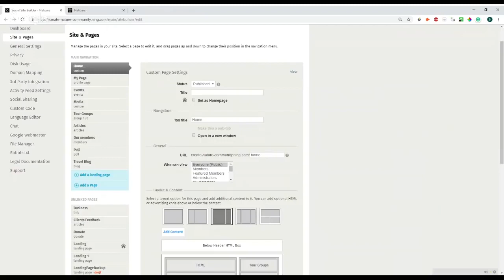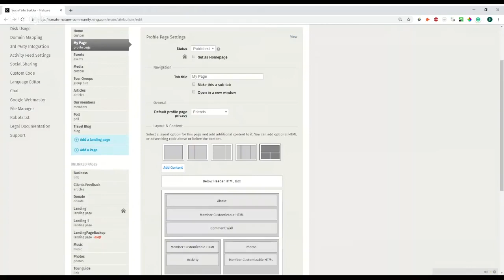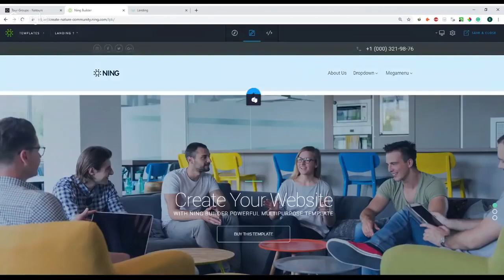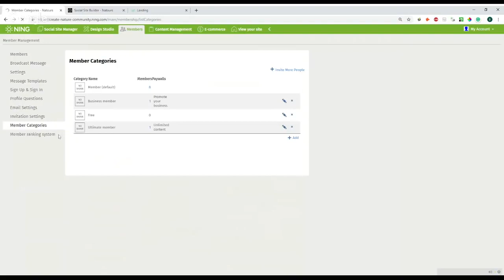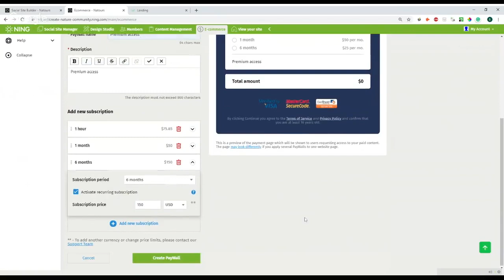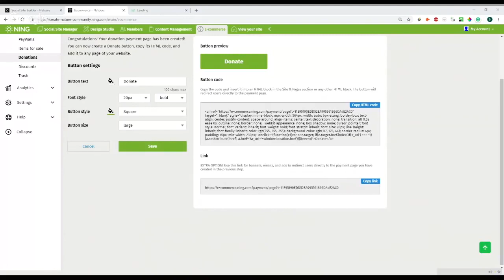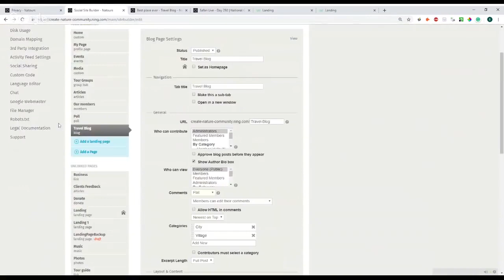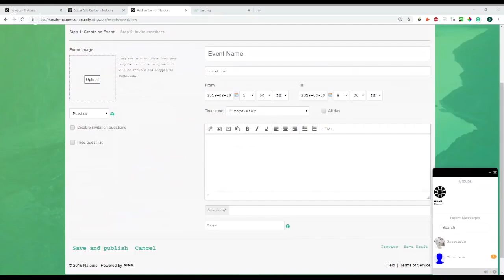Webinar vol.1 NING 2.0 & NING 3.0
2:40 - Social Site Manager: network structure and layouts
4:46 - Site and Pages: page types and content management
10:04 - Profile page settings
12:48 - Groups: features and changes compared to NING 2.0
16:01 - Polls: feature overview
17:02 - Landing Page Builder: adding and customizing a landing page
19:56 - New features and integrations: disk usage, Instagram, Mailchimp, code editing
22:06 - Member management
25:10 - Member Ranking System, Achievements, and Leaderboards
27:10 - Moderation features
27:46 - Design Studio: template customization and optimization for mobile use
31:29 - eCommerce overview: Paid Access, Paid Membership, Donations
38:30 - Migration to the NING 3.0 platform
41:27 - Q&A session